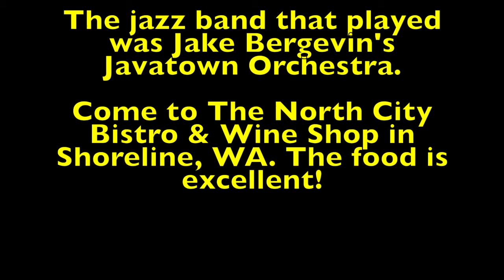Mom, Renee, Bruiser & I Wed Dec. 28, 2016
Mom, Renee, Bruiser & I  at Wed Dec. 28, 2016 the North City Bistro & Wine Shop in Shoreline, WA. We were all enjoying the excellent jazz and food there.